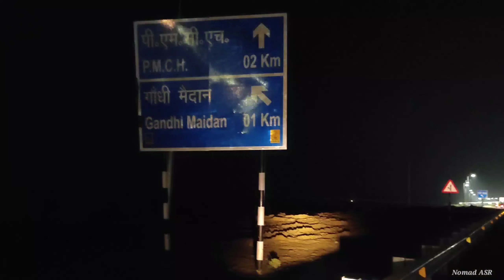Mumbai का Version अब Bihar में | Night View of Marine Drive Patna | Digha | Drone View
Video highlights-

Where is Marine Drive located in Patna?
What is the name of Patna Marine Drive?
How long is Patna Marine Drive?
When was Patna Marine Drive inaugurated?
Why is Marine Drive so famous?

Jp Ganga Path (Ganga Pathway) or Patna Marine Drive is an expressway along the Ganga river in Patna, Bihar, India.

It is being jointly constructed by the Housing and Urban Development Corporation (HUDCO) and the Government of Bihar.

Total length: 23.04 km
Drive way: 4-Lane, 14 m;km
Drive way on land: 16 km
Footpath: 5-foot on either side of drive way

Connection to bridges: Digha Rail bridge, Mahatma Gandhi Setu, Kacchi Dargah-Bidupur Bridge

Total cost: 3,106 Crore
Existed-24 June 2022-present

West end- Digha
East end- Deedarganj

It was approved in August 2007 and the ground breaking ceremony was held on 11 October 2013 by the Chief Minister of Bihar, Nitish Kumar.

On 24 June 2022, the first phase of the expressway was inaugurated by Bihar Chief Minister Nitish Kumar.

Watch our full video for more details...🙏🤗

Thank you very much to all the people who helped me in making the vlog.
Special Thanks To Suryakant Amrendra Singh.
Thanks to Gautam bhaiya for Drone View. @OnRoad007

Marine Live
Marine drive digha
Marine drive beach
Marine drive patna latest news
Marine drive patna night view
Marine drive patna drone view
Marine drive patna vlog
Marine drive patna bike ride
Marine drive patna video
Marine drive patna kaise jaye
Marine drive patna location
Ganga marine drive
Patna marine drive location
Patna mein marine drive kahan hai
Patna
Patna city
Patna shahar
Patna bihar
Atal path patna
Atal path patna night
Digha marine drive patna
Digha marine drive
Digha beach patna
Digha
Digha rotary patna
Digha sea beach
Digha tour
Digha News today
Bihar marine drive
Bihar ka marine drive
Bihar patna news
Bihar marine drive inauguration
Bihar ke lala marine drive
Patna marine drive update
Famous place of bihar
Tourism center of bihar
Tourist place in bihar
Bihar popular place

Nomad ASR